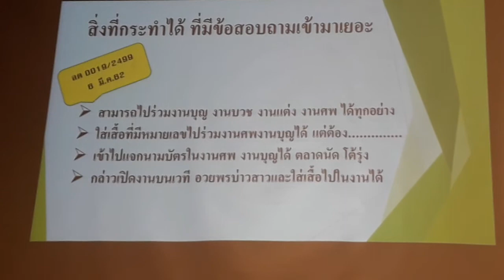ประชุมผู้อำนวยการการเลือกตั้งประจำ อปท.อบต.โนนธาตุ 28 กันยายน 2564 part 8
วันที่ 28 กันยายน พ.ศ.2564 นายสันต์ กัมปนาวราวรรณ นายกองค์การบริหารส่วนตำบลโนนธาตุ  ได้มอบหมายให้ นายสมชาย อุทัยประดิษฐ์ ปลัดองค์การบริหารส่วนตำบลโนนธาตุ ผู้ทำหน้าที่ผู้อำนวยการการเลือกตั้งประจำองค์การบริหารส่วนตำบล เข้าประชุมชี้แจงการเตรียมความพร้อมการจัดการเลือกตั้งสมาชิกสภาองค์การบริหารส่วนตำบลและนายกองค์การบริหารส่วนตำบล ณ ห้องประชุมมงกุฎเพชร ชั้น 2 โรงแรมโฆษะขอนแก่น จังหวัดขอนแก่น  ขอขอบคุณวิทยากรและเจ้าหน้าที่ของสำนักงานคณะกรรมการการเลือกตั้งประจำจังหวัดขอนแก่น ทุกท่านมา ณ โอกาสนี้